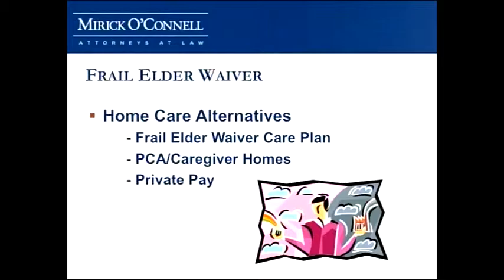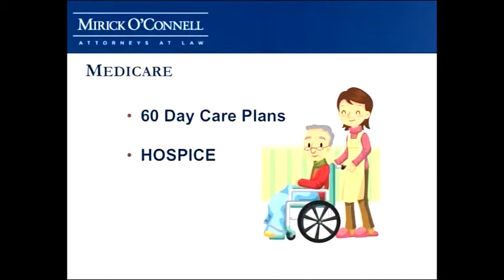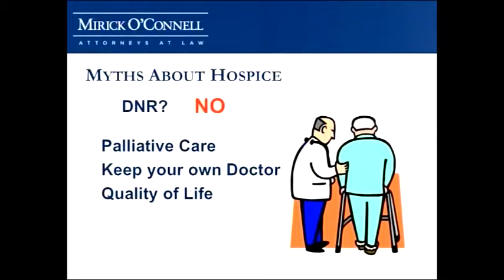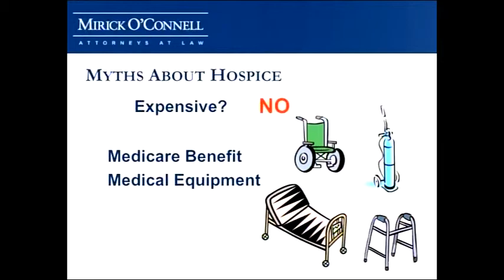Planning for Frailty (Part 3) - Marlboro - 10/2011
Attorney Arthur Bergeron and his invited guests discuss case scenarios, care alternatives and how you can maintain control when the unexpected fall or sickness occurs.